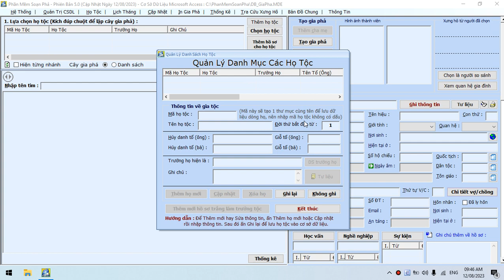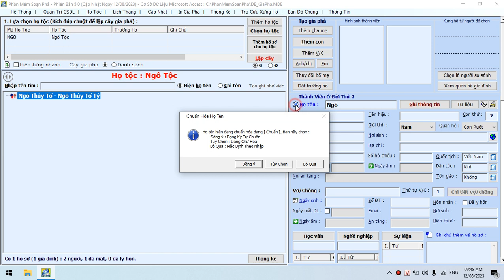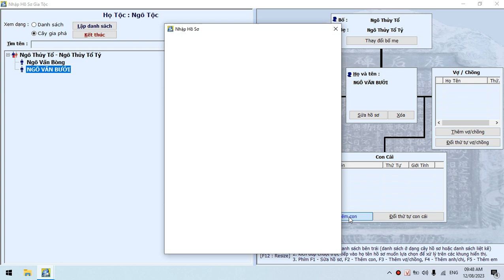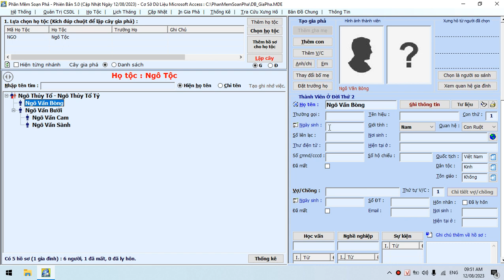Hướng dẫn chuẩn hóa dữ liệu nhập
Trong quá trình nhập hồ sơ, đối với những mục dữ liệu như: Họ tên, Nơi sinh, Địa chỉ, Nơi an táng.. thì người dùng nhiều lúc nhập không chuẩn. Ví dụ: Họ tên lúc viết chữ thường, chữ HOA hoặc ở giữa từ có nhiều khoảng trắng..
Do đó nếu ngồi sửa lại từng người sẽ rất mất thời gian.Phần mềm soạn phả cung cấp tính năng kiểm tra dữ liệu nhập và chuẩn hóa lại dữ liệu như hướng dẫn tại video này.